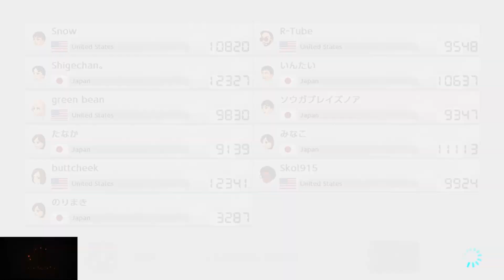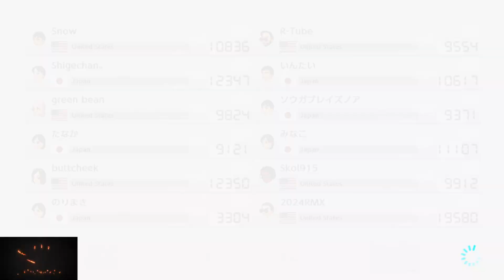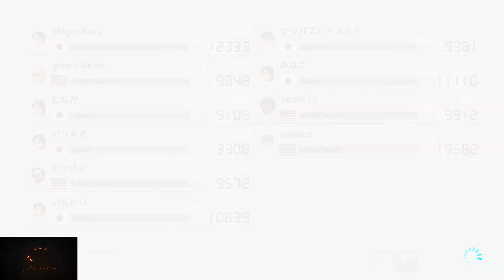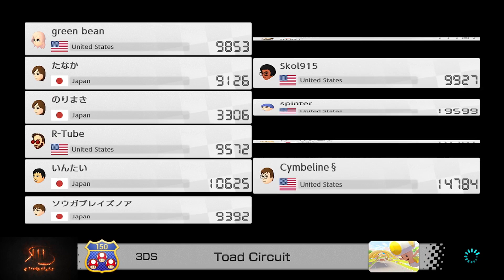Im sick im sorry